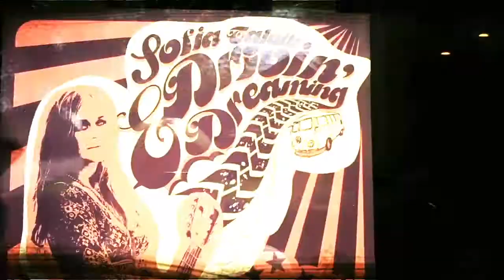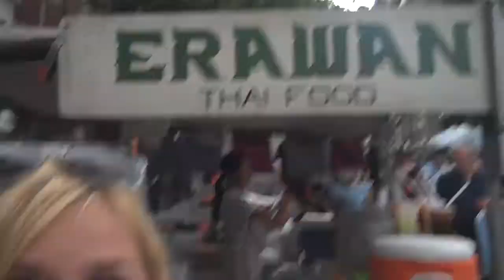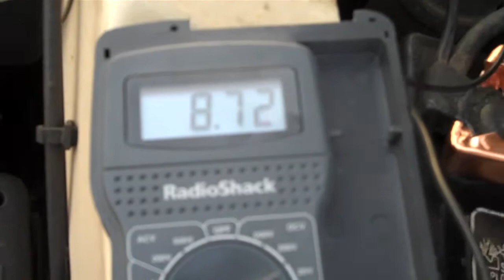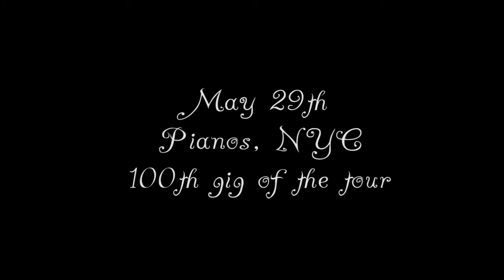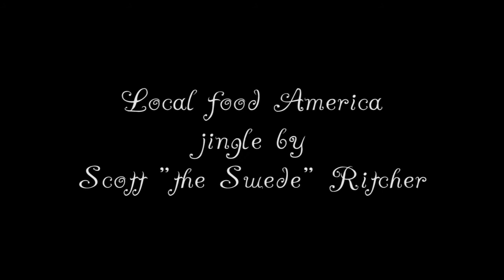Drivin' & Dreaming Tour - Episode 06 - Sofia Talvik on her US tour 2012